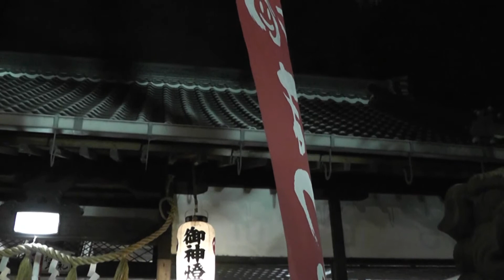枚方(大阪) 2012/09 渚まつりの御殿山神社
平成24年9月 大阪府枚方市 渚まつり中の御殿山神社
In September 2012, "Nagisa Matsuri" festival in Goten-yama-jinja Shrine in Hirakata City, Osaka, Japan